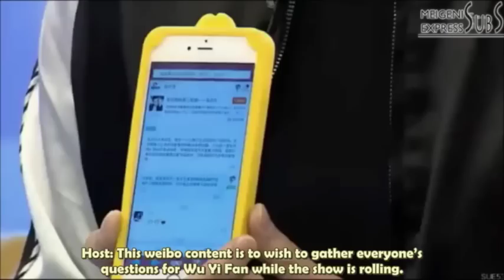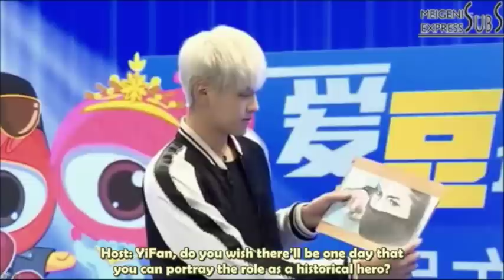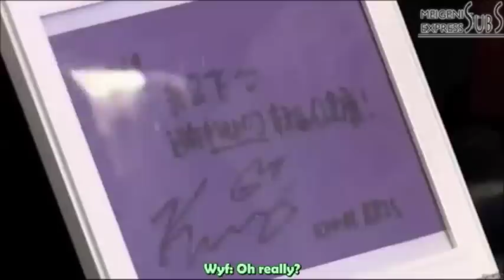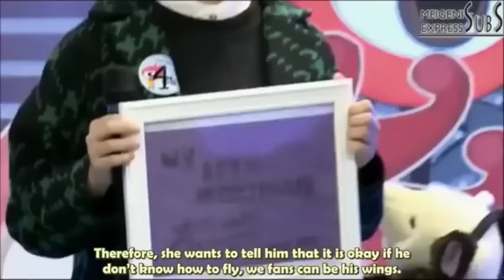[ENGSUB] 150104 Sina Idol Hug - Wu Yifan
Wu Yifan is a guest on the new show Idol Hug! Watch as he interacts with some of his lucky fans!